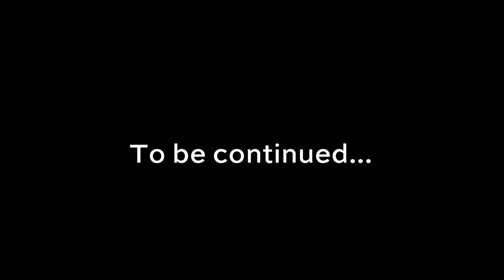Hammy's Health Journey: Part 1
With Opening Night quickly approaching Hammy was recently inspired to become a more dynamic performer! Follow along as his journey to a healthier Hammy starts NOW!